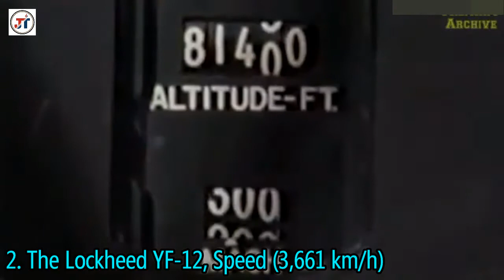Top 10 Fastest Fighter Jets Iin The World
in this video i will tell u about Top 10 Fastest Fighter Jets In The World.
NOTE : ALL THE INFORMATION IN THIS VIDEO IS TAKEN FROM THE GOOGLE SEARCH.